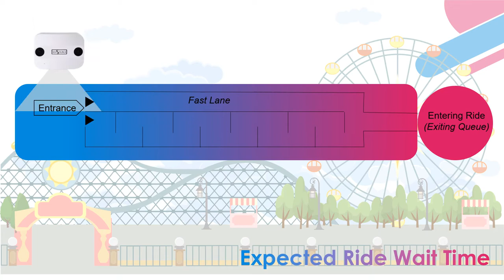Amusement Park Technologies from SenSource - Expected Ride Wait Time & Virtual Turnstile Systems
SenSource's intelligent people counting technology is used in amusement parks, water parks, family entertainment centers, museums, zoos and aquariums across the United States and Canada.
Our Expected Ride Wait Time system improves visitor experience by setting the appropriate expectations for ride wait times. By measuring the ride's queue length and average throughput rate, SenSource's system calculates the expected ride wait time which can then be displayed on digital signage for guests to see. In addition to guest benefits, amusement park administration can see live reports of ride wait times throughout the park as well as compare to historical metrics. This data allows for efficient operations, staffing, peak ride operating times and more.

SenSource's people counting technology is also used as a virtual turnstile to measure visitors entering or exiting a facility.
For amusement parks, water parks, zoos and other venues using a ticketing system for guest entrances, virtual turnstiles are used to capture exit traffic. Combining ticketing data with sensor-detected exits provides occupancy metrics, peak traffic times and more.
For free zoos, aquariums, and other non-ticketed venues, a virtual turnstile system at each entrance will tell you facility usage, peak traffic times, traffic patterns and more.

SenSource is a member of IAAPA, International Attractions and Amusement Park Association.